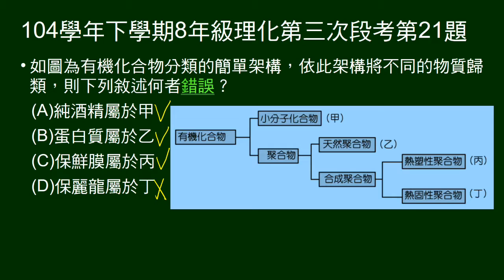104學年下8年級理化三段第21題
給有機化合物分類架構，問選項歸類何者錯誤。